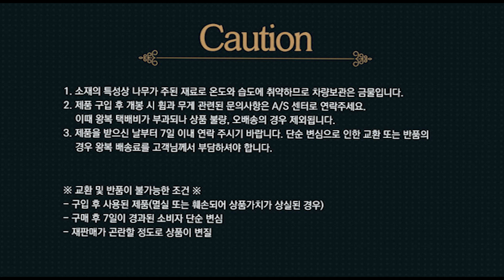고리나 버드아이 8쪽 상대